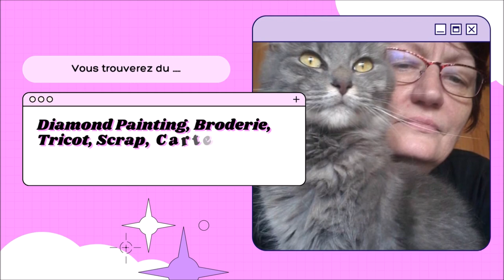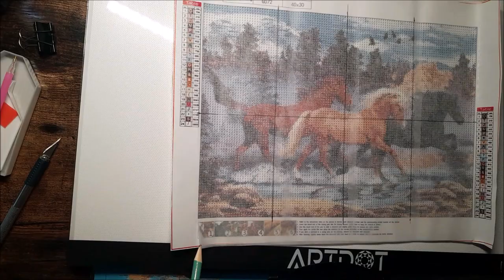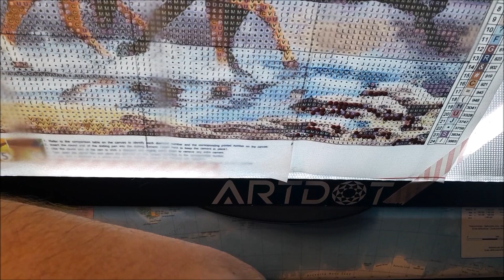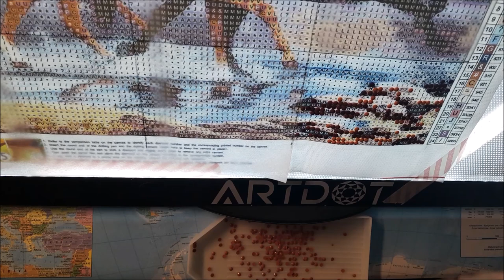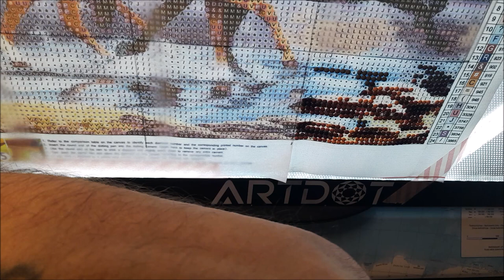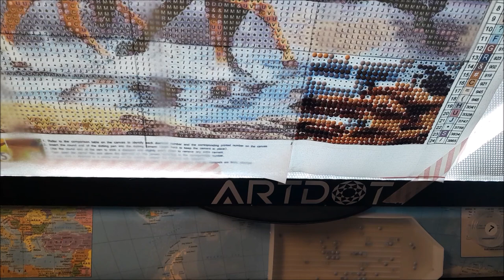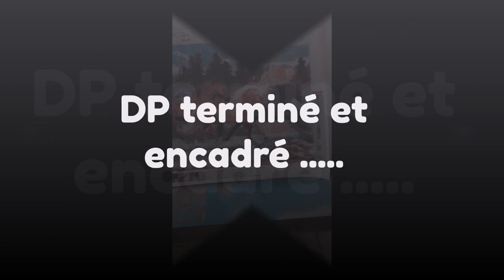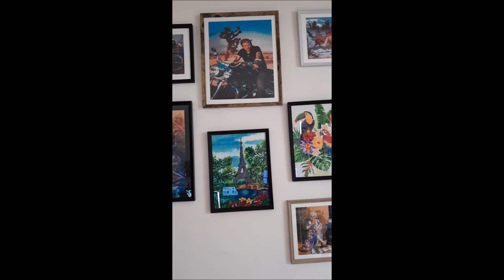DIAMOND PAINTING de chouchou LES CHEVAUX de la boutique DIAMOND ART GIFT